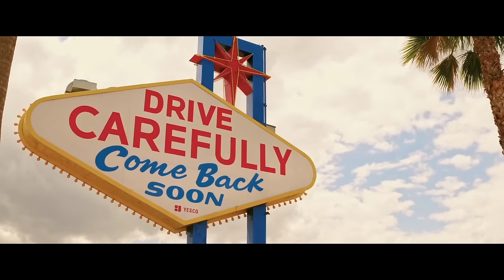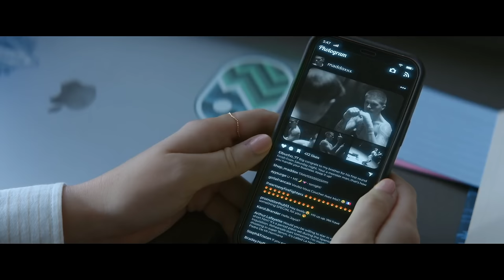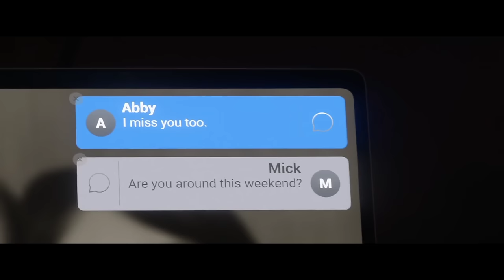Sweet Girl Get C1apped By a Mysterious guy, After lossing a bet !!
Movie name: beautiful disaster

we want to make our video shorter as possible. because we want to you to watch the full movie. we like recommending and telling The plot of The movie. i hope you like our content. enjoy and please subscribe